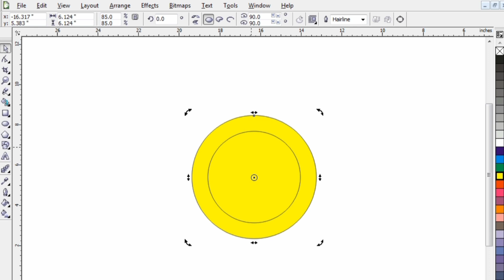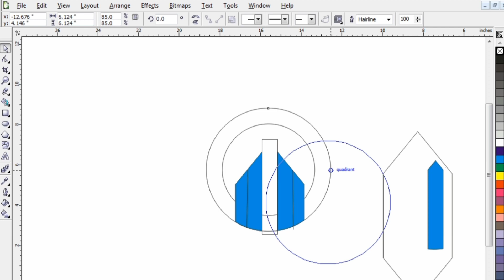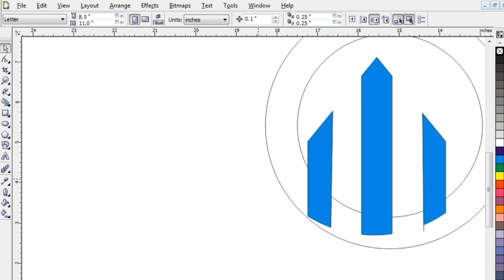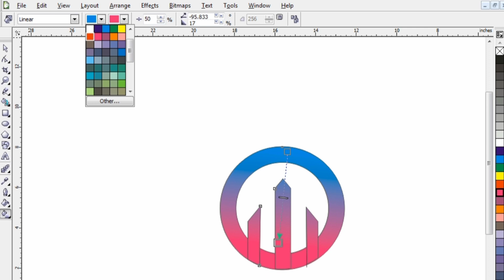how to make logo design amazing Tips & Tricks logo design banyane ka tarika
how to make logo design amazing Tips & Tricks logo design banyane sahi ka tarika logo design creol draw ma banyane ka tarika